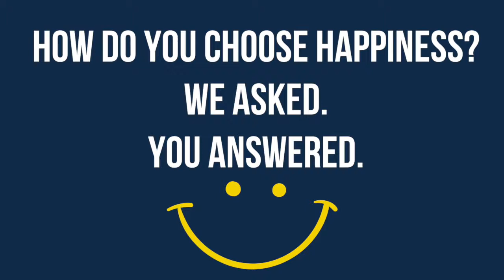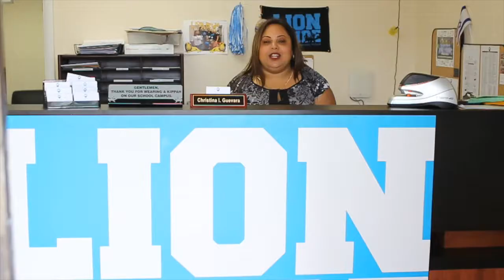For What Are You Grateful?